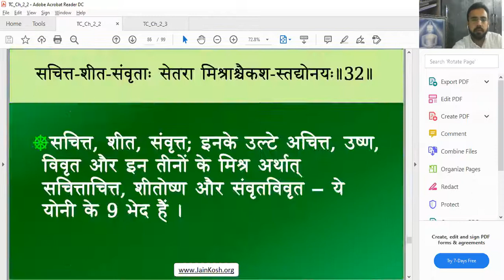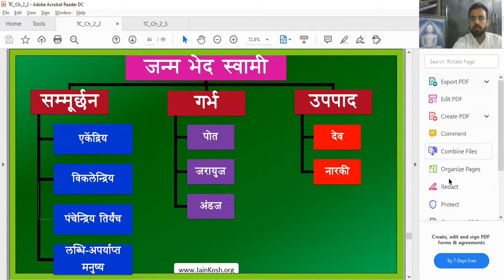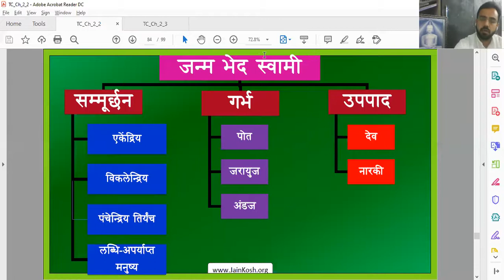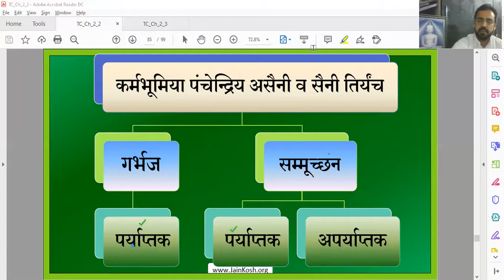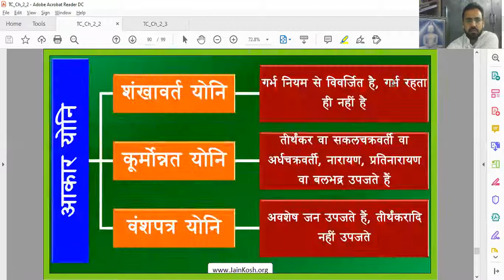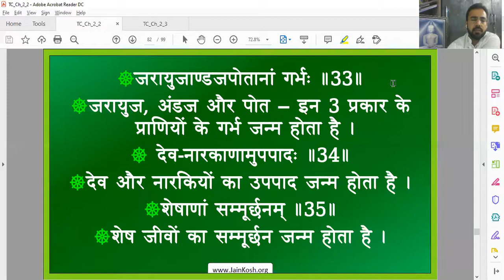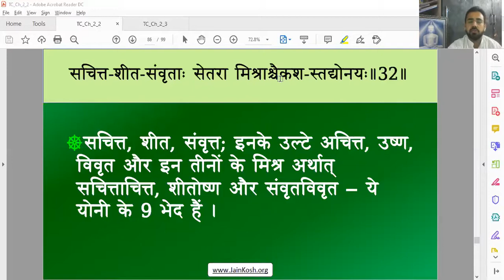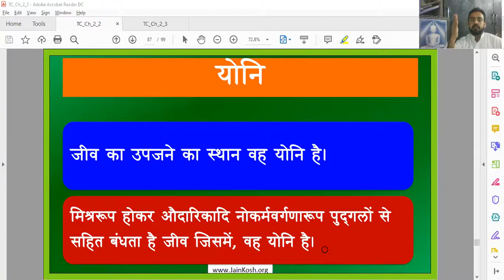NU-91 दिनांक 17/10/20 विषय-तत्त्वार्थसूत्र अध्याय 2 सूत्र 36 वक्ता डॉ अभिषेक जैन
जीवो की उत्पत्ति स्थल  (योनि) की व्याख्या तथा जानने की आवश्यकता